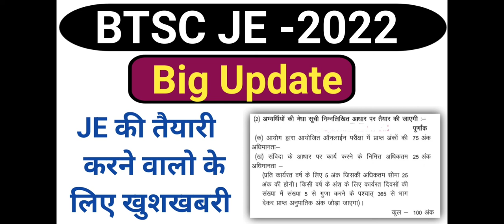BTSC JE 2022||BTSC JE Vacancy Update||Good News For JE Student